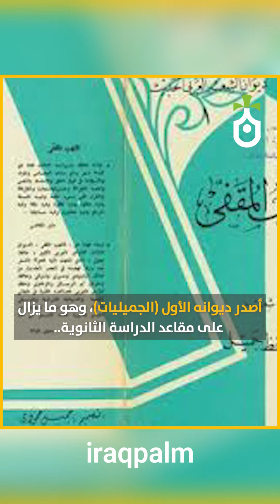أبو نواس القرن العشرين.. الفتى الذي تنبأ الشاعر معروف الرصافي بنبوغه..